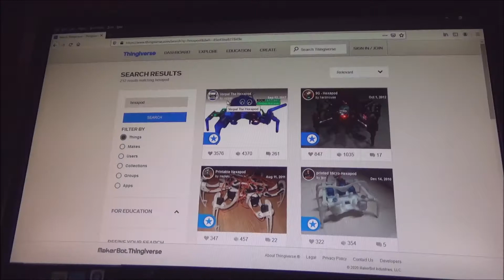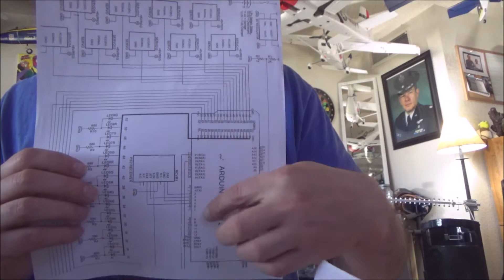Hexapod Build project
I 3D printed this Hexapod off Thingiverse thanks to Markwtech for the Downloaded printable design. And excellent ps2x_lib code library from Bill Porter.